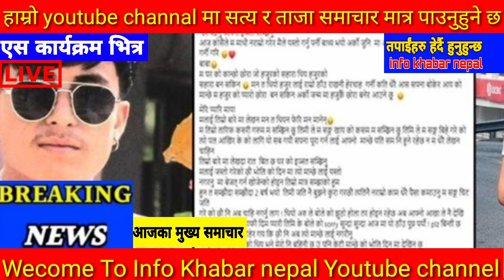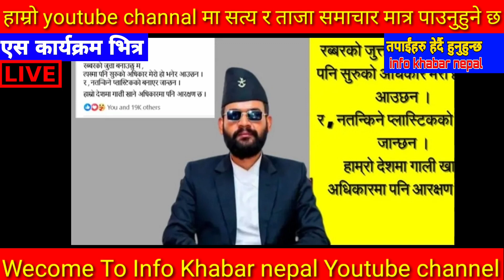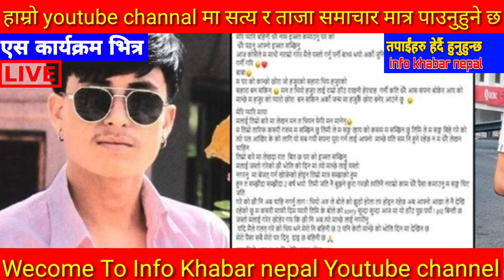Today news 🔴 nepali news | aaja ka mukhya samachar, nepali samachar live | Mangsir 18 gate 2080,